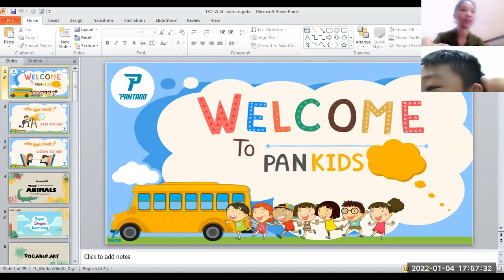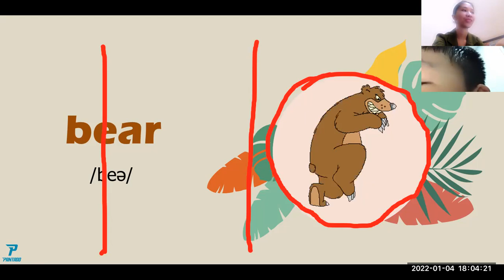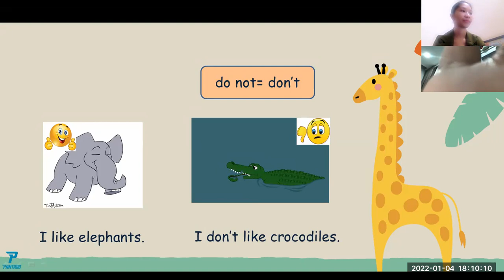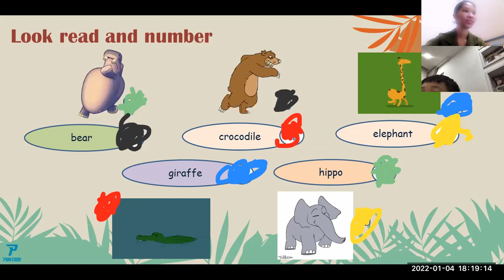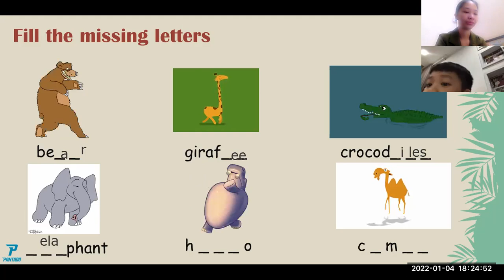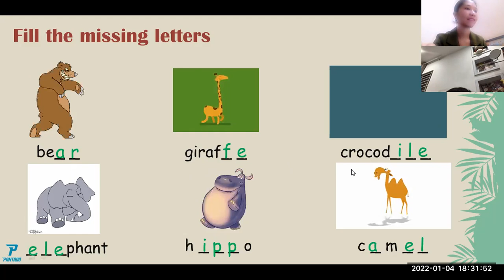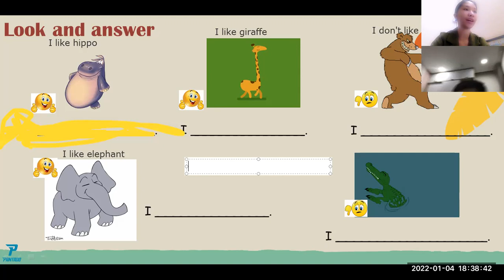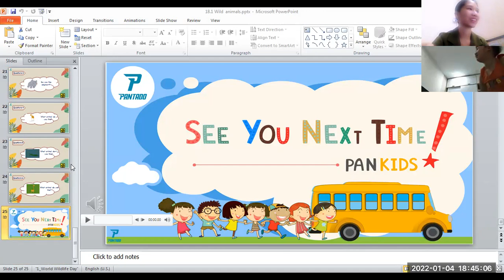PK2010114 - 04/01/2022 - UNIT 18.1 - WILD ANIMALS